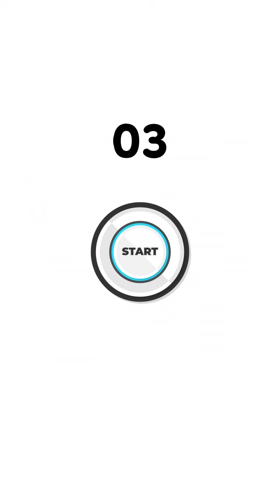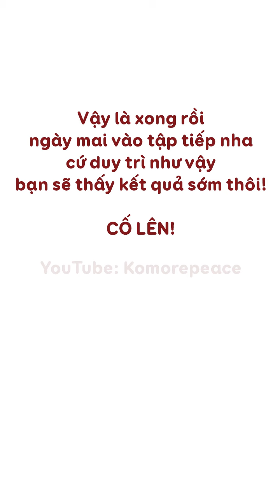🔥GIẢM MỠ TOÀN THÂN🔥GIẢM 10KG trong 1 tháng KHÔNG KHÓ - THỬ NGAY |HOW I LOST 10KG IN 1 MONTH! Bài 435